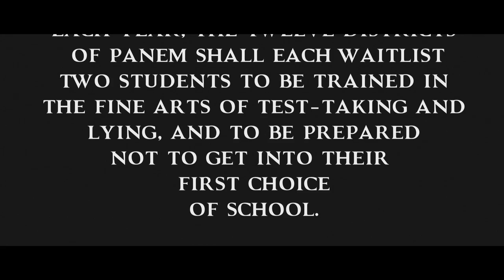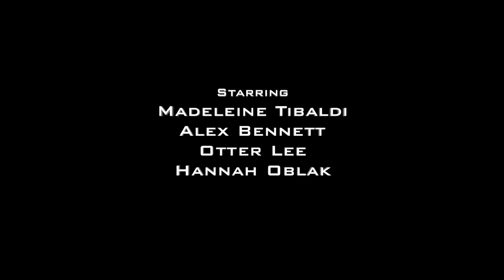The College Games - Trailer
Every year, the all-powerful colleges of Panem draft students to struggle in a vicious competition for a place at the private institution of one's choice.  Welcome to the College Games, where a 24-student waitlist means admissions are never in your favor, and an acceptance can mean the difference between life and death!